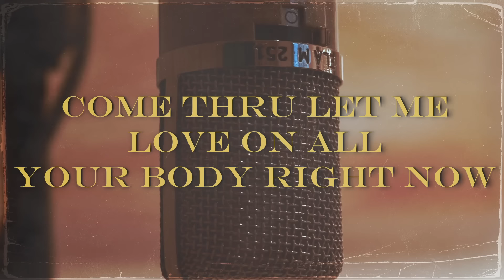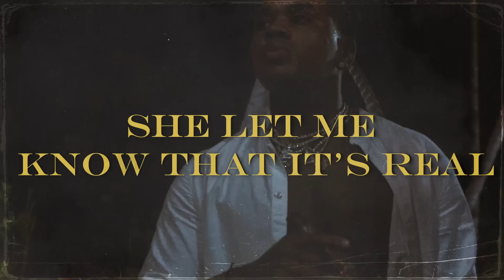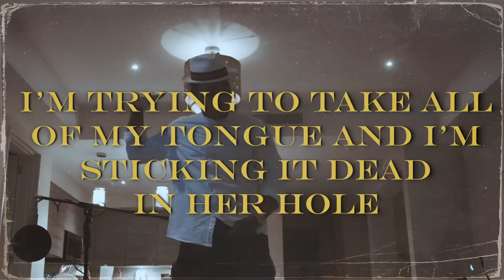Kevin Gates - Send That Load [Official Audio]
Kevin Gates - Send That Load
'Only The Generals Part II' OUT NOW!